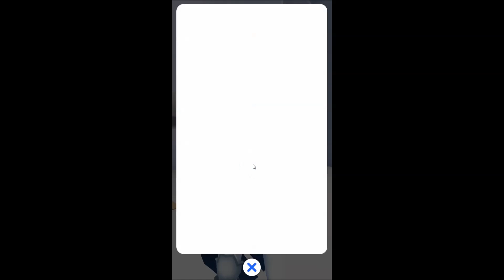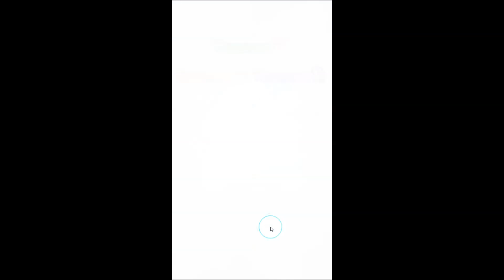メガスマッシュ Mega Smash android game first look gameplay español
◆◆爽快ぶっとばしアクションRPG！！◆◆
・１プレイ１分の超カンタン操作で、アクションRPGが苦手な人も極上の爽快感をゲット！
・迫りくるモンスターたちの大群を、ド派手な必殺技で、豪快にスマッシュしまくっちゃおう！
・タップだけでサクサク快適プレイ！上級者は画面をフリックして「ヘビースマッシュ」を決めまくれ！
・登って、降りて、飛び跳ねて！高低差のあるクエストマップで繰り広げられる、大迫力のアクションバトル！
◆◆RPGの醍醐味であるパーティ編成が攻略のカギ！！◆◆
・キャラは火、水、木、光、闇、の属性の力を持ち、さらに様々な種類のスキルを持っている！
・クエストとキャラの相性を見極めて編成すれば、高レアリティでないキャラでも大活躍することが可能だ！
・戦うモンスターによって最適なパーティは変化する！まるでカードゲームのように奥深い戦略性を堪能できる！
◆◆キャラクターと大冒険に出発だ！！◆◆
・多彩なキャラが登場！キミのお気に入りキャラがきっと見つかる！
・キャラを成長させることで、それぞれのストーリーが解放されていく！
・フル３Dで描かれるリッチな世界を、キャラたちが笑って、走って、暴れまくる！
◆◆キャラ育成やタウン開発も充実！！◆◆
・一緒に冒険したり、アイテムを集めたりすることでキャラを強くできる！
・育てたキャラを進化させることで、新たな姿と強力なアクションスキルが解放されるぞ！
・空飛ぶ船の上に広がる街を発展させれば、キャラがさらにパワーアップ！街を自由自在に移動することも可能だ！
・街の中に生えてくる不思議なクリスタルを破壊する「マナノコ狩り」のミニゲームは、やみつきになること間違いなし！
◆◆アリーナモードで仲間とオンライン共闘バトル！！◆◆
・日本全国のプレイヤー、学校や職場の友だちと、最大４人で共闘バトル！
・アリーナモードでしか入手できない、特別なアイテムをゲットするチャンスもあるぞ！
・ひとりでは敵わない強大なボスモンスターを、仲間たちと協力してぶっとばしまくっちゃおう！
◆◆メインストーリー◆◆
ある依頼を受け、ふしぎな島の遺跡を調査していた主人公。
そこで出会ったのは、謎を秘めたひとりの少女だった――